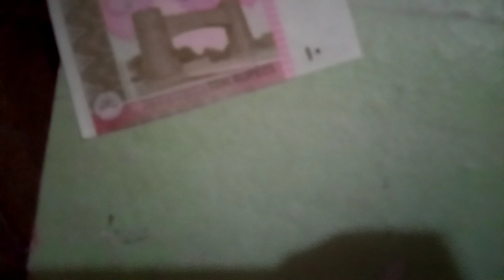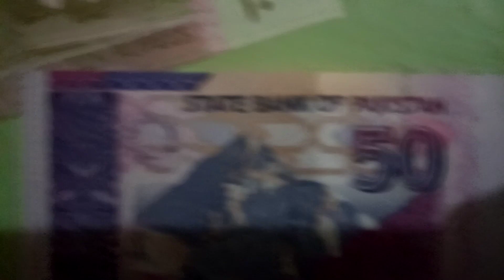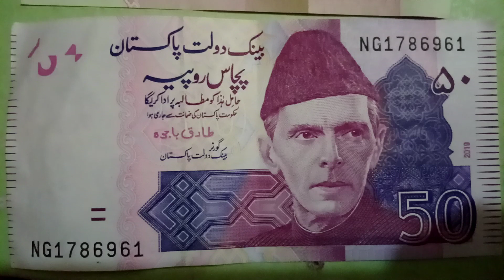New Pakistani Currency Note 10 and 50 pkr | new Pakistani currency notes 2020 | fresh notes 2020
خوش آمدید جی آیاں نوں ٹیکنیکل اسداللہ

Top Topics My Channel Here

USD, United States Dollar to Pkr?
EUR, Euro to Pakistani Rupee?
JPY, Japanese Yen to Pakistani Rupee rate?
CNY, Chinese Yuan to Pakistani Rupee?
SAR Saudi Arabian Riyal to Pakistani Rupe?
AUD, Australian Dollar to Pakistani Rupee?
INR, Indian Rupee to Pakistani Rupee?
QAR, Qatari Riyal to Pakistani Rupees?